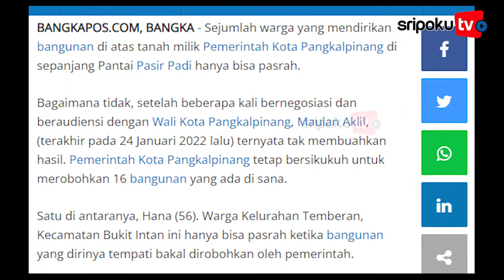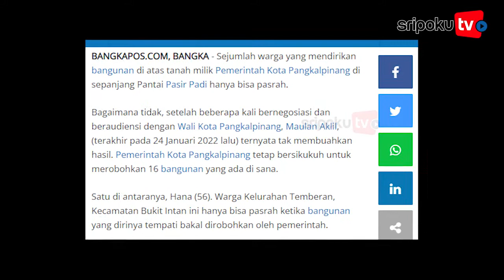16 Bangunan di Pantai Pasir Padi Pangkalpinang Bakal Dirobohkan, Warga Berharap Ada Kompensasi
Sejumlah warga yang mendirikan bangunan di atas tanah milik Pemerintah Kota Pangkalpinang di sepanjang Pantai Pasir Padi hanya bisa pasrah.

Bagaimana tidak, setelah beberapa kali bernegosiasi dan beraudiensi dengan Wali Kota Pangkalpinang, Maulan Aklil, (terakhir pada 24 Januari 2022 lalu) ternyata tak membuahkan hasil. Pemerintah Kota Pangkalpinang tetap bersikukuh untuk merobohkan 16 bangunan yang ada di sana.

Satu di antaranya, Hana (56). Warga Kelurahan Temberan, Kecamatan Bukit Intan ini hanya bisa pasrah ketika bangunan yang dirinya tempati bakal dirobohkan oleh pemerintah.

Bahkan dirinya mengaku kaget ketika beberapa hari yang lalu rombongan dari Satuan Polisi Pamong Praja (Satpol-PP) Kota Pangkalpinang memasang spanduk peringatan di depan bangunan miliknya.

Hana tak habis pikir bagaimana pemerintah daerah bisa setega itu kepada masyarakatnya.

"Namanya tanah pemerintah, kita rakyat kecil bisa apa. Kita menurut saja apa kata pemerintah, kita tidak membantah pemerintah," kata perempuan yang memakai hijab dan baju berwarna krem ini sembari menyusun beberapa barang dagangannya di atas seutas tali kepada Bangkapos.com, Jumat (25/3/2022) pagi.

Lihat informasi terkini bersama kami, di:

Palembang.tribunnews.com